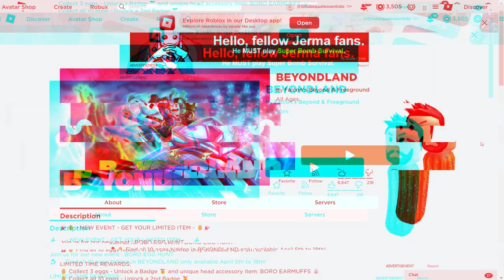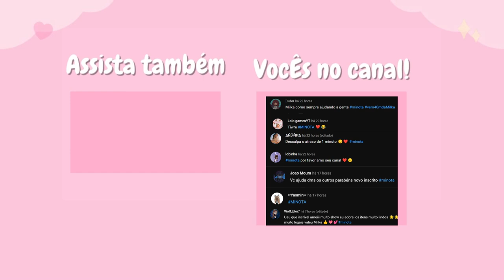PEGUE AGORA NOVO ITEM DE EVENTO GRÁTIS! ROBLOX (2023)